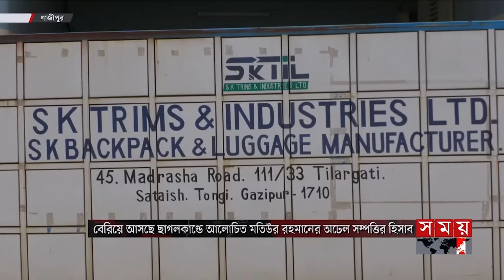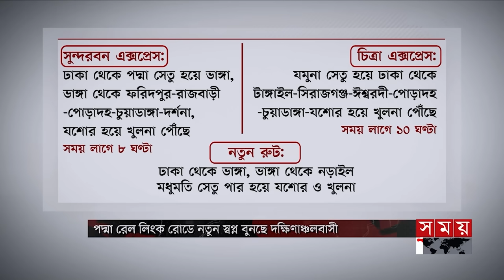বাংলার সময় | সন্ধ্যা ৬টা | ২৭ জুন ২০২৪ | Somoy TV Bulletin 6pm| Latest Bangladeshi News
Somoy TV: t.ly/Se1z
Somoy TV Bulletin: t.ly/iqIq
Somoy Entertainment: t.ly/3dWC
Somoy Sports: t.ly/iASp
SOMOY TV ISLAMIC: t.ly/zU6a

Somoynews.tv: t.ly/Y7ab
খেলার সময়: t.ly/xJ5H
সময়ের গল্প: t.ly/EW3M
এ সময়ের বাণিজ্য : t.ly/m3ir

Groups:
Somoy TV (Official)✅: t.ly/ajiO
Somoy Entertainment✅: t.ly/8CLh
Somoy Business✅: t.ly/4xaJ